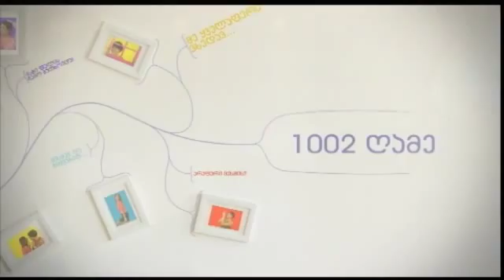გადაცემა "1002 ღამე" - თემა - ჭორები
დღევანდელი გადაცემის თემაა ჭორები. სტუმარი: კოტე თოლორდავა